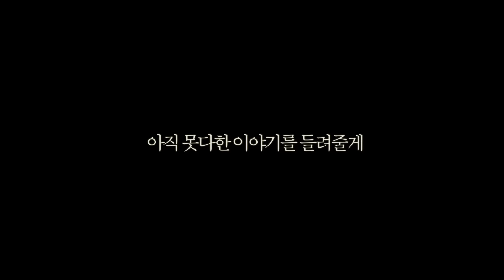〈QUEER MOVIE Butterfly〉 Uncut Director's Cut Trailer ｜GAY, LGBTQ FILM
2015 I 45min I Drama, Romance I Color
　Director Baek, In-kyu

　Cheolsoo, who is also a loner, can't the ability to save by oneself. Cheolsoo, now an adult, is living alone. As first social life, He began life, the adult world, at gay host bar 'Jungle' as an apprentice. As time goes on, The world treated him harshly, also ruined him gradually. This is a story about gay host bar, shedding a more humane light on the hosts and focusing on their stories.

　Available Subtitles　English, Korean, Japanese, Chinese (Traditional, Simplified), Portuguese (Brazil), Russian, French, German, Spanish, Italian, Indonesian, Vietnamese, Thai, Filipino, Malay, Hindi